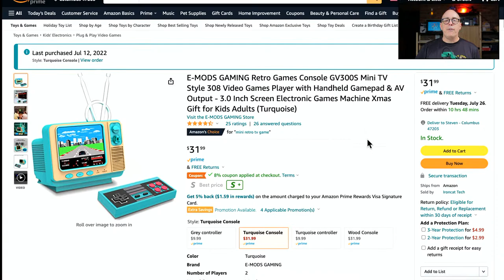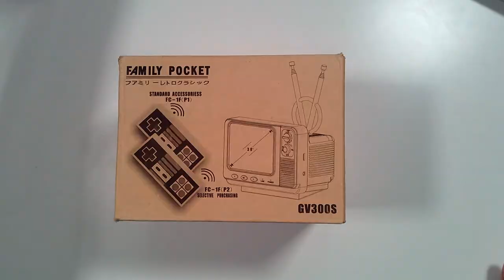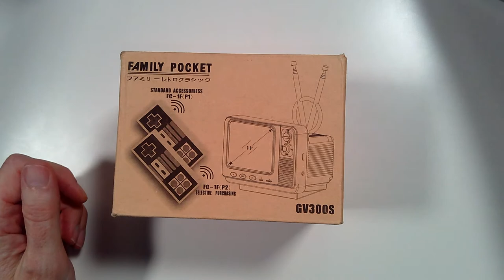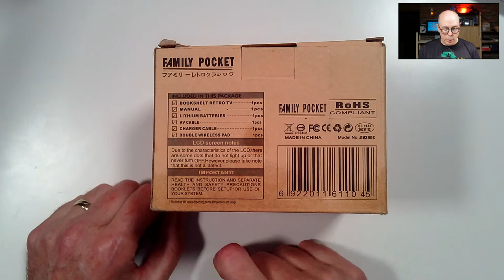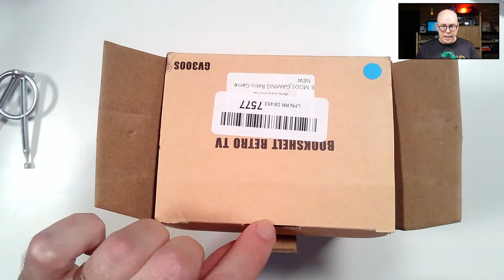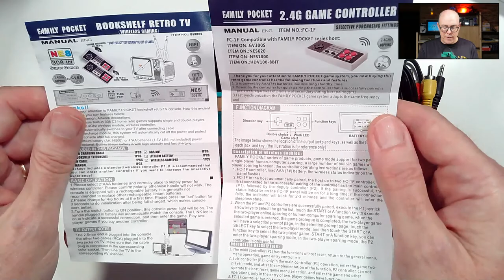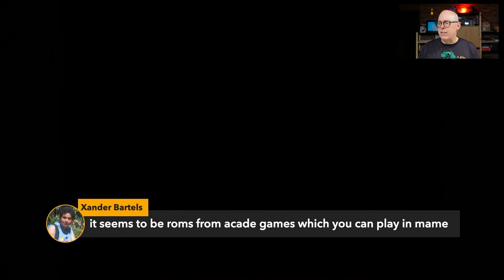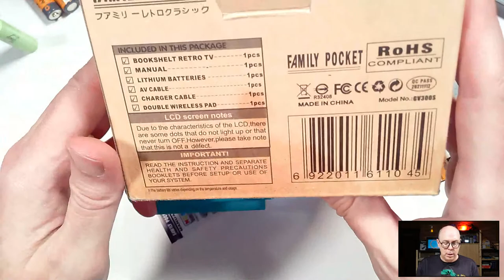Unboxing the E-MODS GV300S Mini TV Retro Handheld Game System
Another Amazon Prime Day 2022 purchased arrived. In this livestream, I'm checking out the…hold on to your seats folks…E-MODS GAMING Retro Games Console GV300S Mini TV Style 308 Video Games Player with Handheld Gamepad & AV Output - 3.0 Inch Screen Electronic Games Machine Xmas Gift for Kids Adults (Turquoise). With a four and a half star rating, cool retro TV vibes, wireless controllers, and a low $30 price tag, this handheld gaming unit spoke to me. I will unbox, setup, and play this for the first time, LIVE!

* GV300S Mini Game Handheld System (Blue)
* GV300S Mini Game Handheld System (Wood Grain)
* GV300S Mini Game Handheld System Additional Controller (Blue)
* GV300S Mini Game Handheld System Additional Controller (Gray)
* LIFEGOO Precision Screwdriver
* Hyperkin RetroN 77
* Hyperkin Ranger Controller
* Hyperkin Trooper Controller
* Hollyland Lark M1 Wireless Lavalier Microphone

Send a {❤THANKS} below if you enjoy the live stream! You can now become a member at ☕ BMAC Membership available from PET to MEGA65!

Producers:
- Jamie's Hack Shack
- The Lovely Accountant

Executive Producers:
- Boba Fett
- Mislav Krleža
- Mindrail

Sign up for a C128 (Producer) or MEGA65 (Executive Producer) membership to have your name listed in future videos.

Time Codes:
00:00:00 Waiting Room
00:06:49 Welcome and Audio Issues
00:12:27 On Today's Livestream
00:14:20 Ultimate Retro Hardware Guide
00:15:45 Unboxing the GV300S Retro TV Gaming System
00:24:51 The Instructions
00:27:09 Adding the Faux Antenna
00:28:59 What is Going on with the Batteries?
00:33:07 Fun Retro Volume Knob
00:33:23 The Wireless Controller
00:33:54 The User Interface
00:34:27 Galaga on the 3 Inch Screen
00:36:08 The Form Factor
00:37:33 Captured Video from Device
00:38:18 Audio Tweaks
00:38:54 Adventure Games
00:41:35 Mario Runner
00:43:04 Batteries Just Died!
00:44:28 Fighting Games
00:45:35 Making Love (It's Not What You Think!)
00:47:20 Sports Games
00:48:37 Indiana Jones in Sports?!?
00:49:26 Shoting Games (At Least that's What the Screen Says)
00:51:08 Gradirs???
00:52:24 Racing Games
00:53:11 F-1 Race
00:53:53 Puzzle Games
00:56:12 Nintendo Pinball
00:57:00 Spy -vs- Spy
00:59:12 Pluses and Minuses
01:01:35 Device Tear Down
01:09:07 Mainboard and Processor
01:12:44 Put it Back Together
01:17:34 More About the Batteries
01:22:15 Does it Work?
01:22:46 Playing 1942 on the LCD Screen
01:25:16 Options and Front Controls
01:26:34 Summing Up and What's Next
01:29:01 retroCombs OUT! and Let's Chat Before I end the Stream
01:36:18 Watch More retroCombs